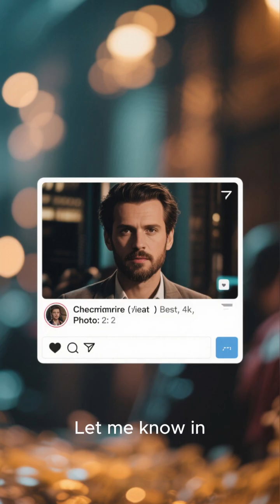How Long Would Blue Origin Take To Reach Planets